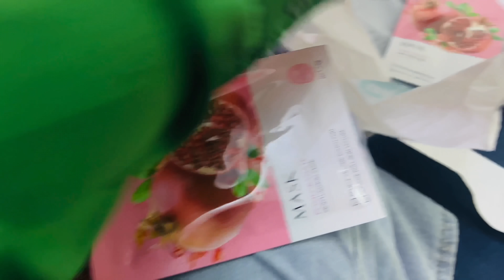चार लाख चानचुनको अनु शाहले के के सपिङ्ग गर्यो त 😂|Sabin Shrestha | Anu Shah